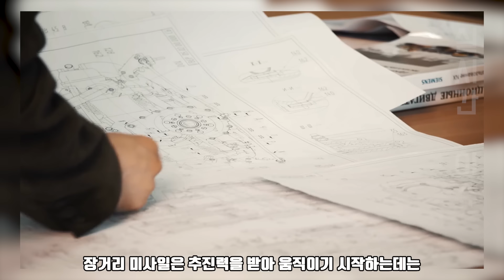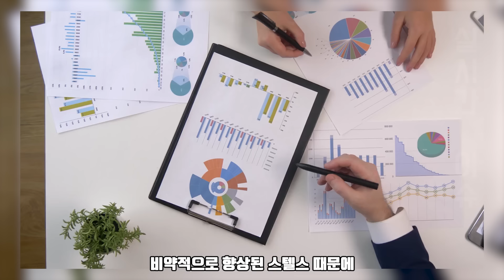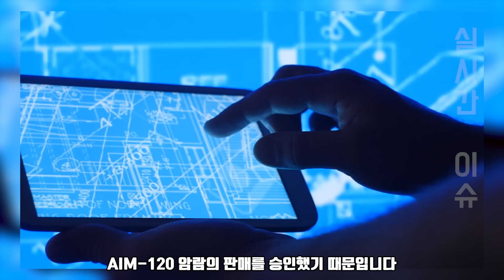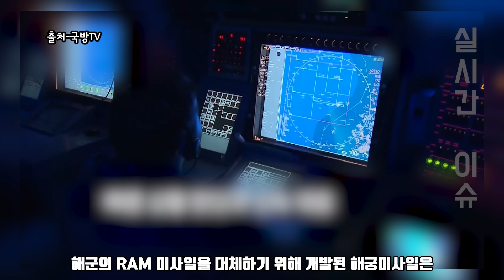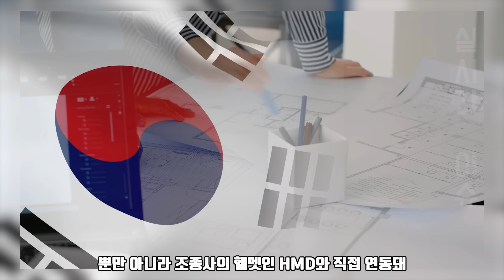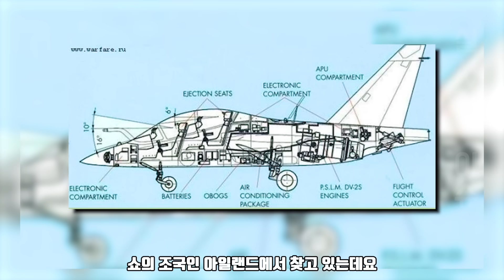전 세계 전투기 개발자가 기겁하는 K 전투기 | 2024년 양산만 코 앞에 둔 KF-21 스펙 총정리